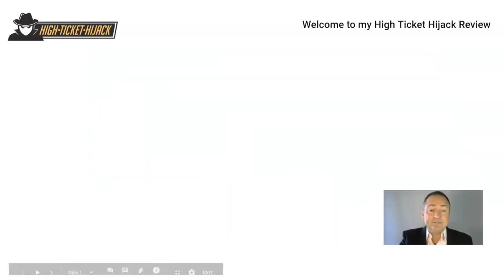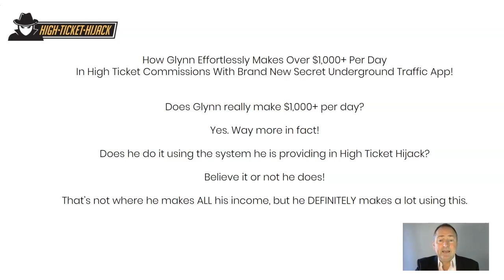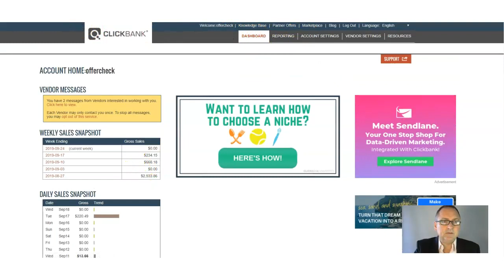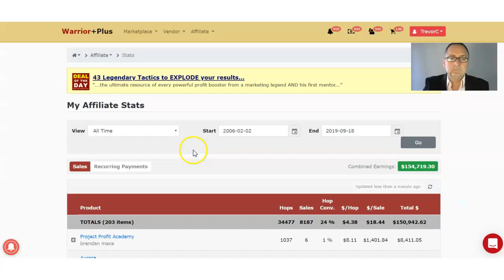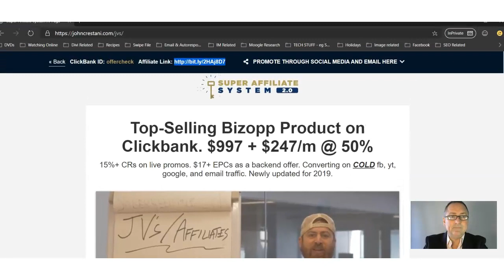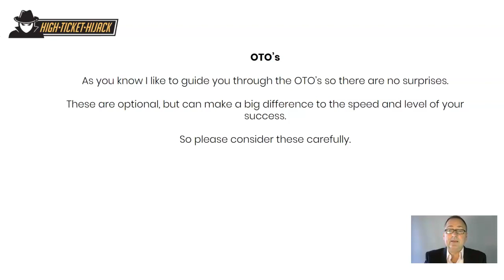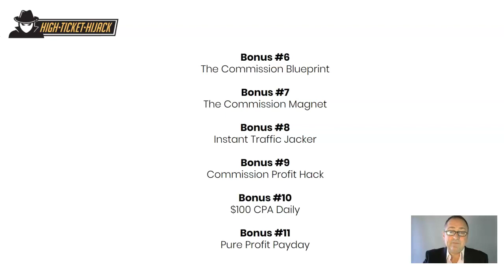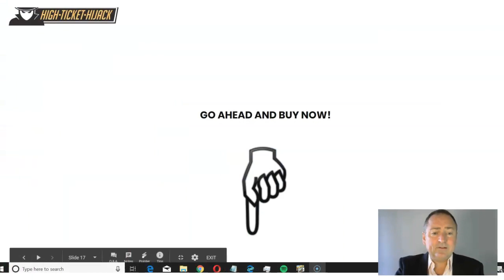High Ticket Hijack Review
Thanks for checking out my High Ticket Hijack Review.  With this simple to use cloud based software, you have everything at your finger tips to start pulling in high ticket commmissions.

This is a done for you solution that will also build your list as you give away stuff (all provided for you).

High Ticket Hijack also integrates with your autoresponder so you can build you list at the same time